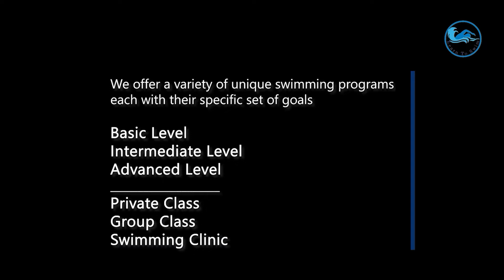Male 100m Breaststroke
Hotline : 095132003, 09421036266 (Teaching), 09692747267 (Business)